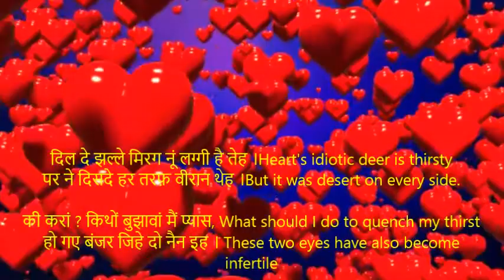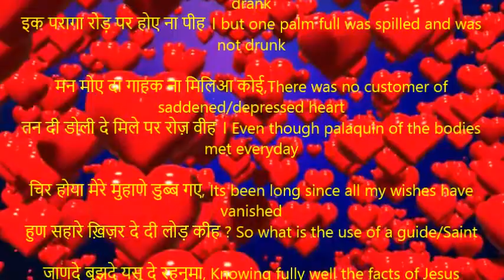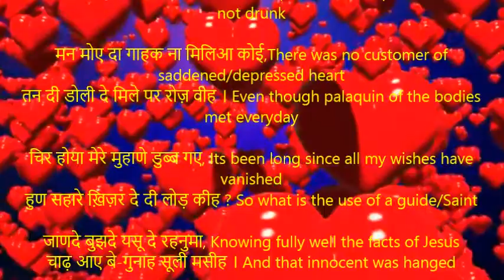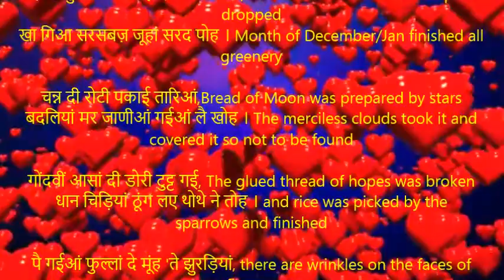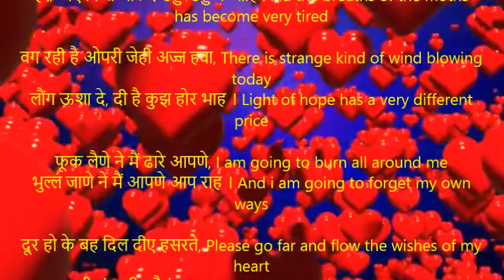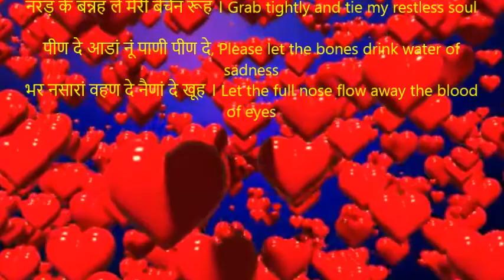Shreen de Phull | शरींह दे फुल्ल | Shiv Kumar Batalvi | Shreen de phull With English Translation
शरींह दे फुल्ल
दिल दे झल्ले मिरग नूं लग्गी है तेह ।
पर ने दिसदे हर तरफ़ वीरान थेह ।

की करां ? किथों बुझावां मैं प्यास,
हो गए बंजर जिहे दो नैन इह ।

थल होए दिल 'चों ग़मां दे काफ़ले,
रोज़ लंघदे ने उडा जांदे ने खेह ।

दुआर दिल दे खा गई हठ दी सिउंक,
खा गई चन्दन दी देह बिरहों दी लेह ।

रतन ख़ुशियां दे मणां मूंह पीह लए,
इक परागा रोड़ पर होए ना पीह ।

मन मोए दा गाहक ना मिलिआ कोई,
तन दी डोली दे मिले पर रोज़ वीह ।

चिर होया मेरे मुहाणे डुब्ब गए,
हुण सहारे ख़िज़र दे दी लोड़ कीह ?

जाणदे बुझदे यसू दे रहनुमा,
चाढ़ आए बे-गुनाह सूली मसीह ।

मेरिआं गीतां दी मैनां मर गई,
रह गिआ पांधी मुका पहला ही कोह ।

आख़री फुल्ल वी शरींह दा डिग्ग पिआ,
खा गिआ सरसबज़ जूहां सरद पोह ।

चन्न दी रोटी पकाई तारिआं,
बदलियां मर जाणीआं गईआं लै खोह ।

गोंदवीं आसां दी डोरी टुट्ट गई,
धान चिड़ियां ठूंग लए थोथे ने तोह ।

पै गईआं फुल्लां दे मूंह 'ते झुरड़ियां,
तितलियां दी हो गई धुन्दली निगाह ।

फूक घत्ते पर किसे अज्ज मोर दे,
हफ़ गए किसे भौर दे उड्ड-उड्ड के साह ।

वग रही है ओपरी जेही अज्ज हवा,
लौंग ऊशा दे, दी है कुझ होर भाह ।

फूक लैणे ने मैं ढारे आपणे,
भुल्ल जाणे ने मैं आपणे आप राह ।

दूर हो के बह दिल दीए हसरते,
छूह ना पीड़ां मारीए मैनूं ना छूह ।

खाण दे जिन्दू नूं कल्लर सोग दे,
महकीआं रोहीआं दे वल्ल इहनूं ना धूह ।

थक्क गई मूंह-ज़ोर जिन्द लाह लै लगाम,
नरड़ के बन्नह लै मेरी बेचैन रूह ।

पीण दे आडां नूं पाणी पीण दे,
भर नसारां वहण दे नैणां दे खूह ।